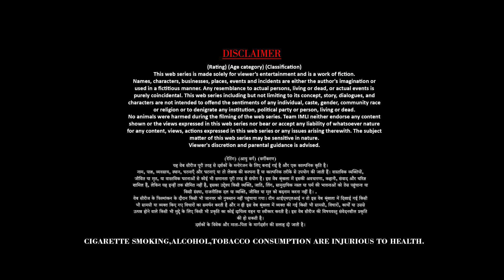Biwi no1| release on Imli app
New show
watch it now on Imli app